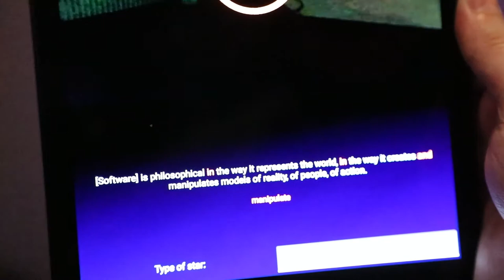Quoting Stars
Die Lightart Künstlerin Betty Rieckmann aus Karlsruhe hat für ihre Installation im Rahmen der Open Codes im Zentrum für Kunst und Medien zusammen mit dem FZI kooperiert.
Entstanden ist eine beeindruckende Lichtinstalltion unterstützt mit einer App, die Sterne💫lesen kann.⭐⭐⭐